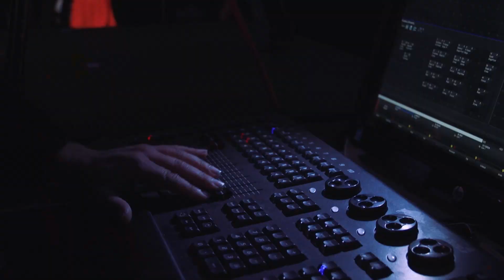Eastercamp 2021: Friday Highlights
Eastercamp Media Team 2021

Will Eason, Ian Vallance, Jayden Wall, Joel Tempero
Caleb Weir, Asher Spragg, Connor Watson, Joe Sutton
Bruce Menzies, Max Paterson, Nicola Van Meer, Rebecca Joseph
Ruby Reedy-Land, Paddy Caffell, Hannah Rodger, Deen Coulson, Bex Malcolm